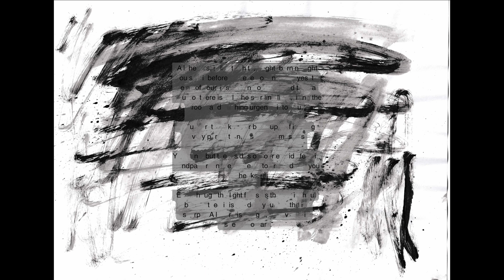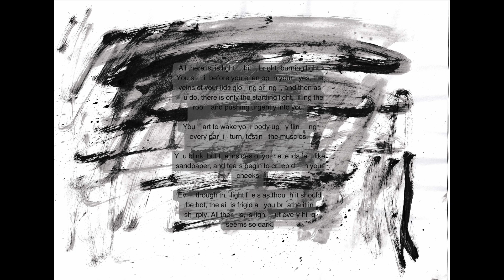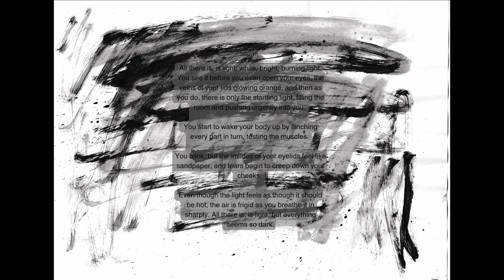Vibrio - Light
New Vibrio album out everywhere 28/06/2024

Words by Robyn